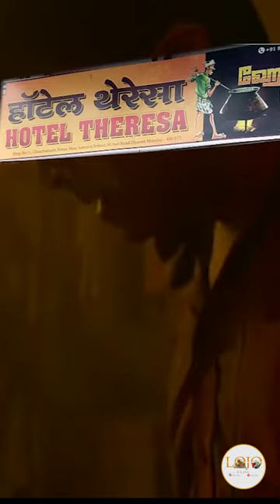one of the best south indian style biryani in mumbai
LOACITION       :   Hotel Theresa, 12 chandrakanth niwas,
                               90 Feet Rd, near kamaraj school,
                               Dharavi, Mumbai, Maharashtra 400017.

PRICE                 :   1 Chicken biryani - 150Rs
                                1 Mutton biryani - 200Rs